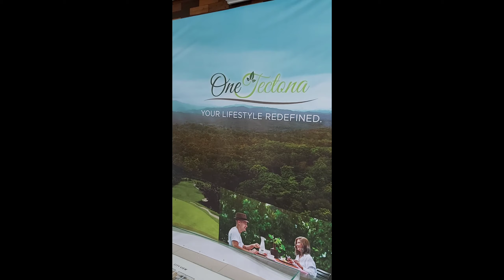One Tectona Condominium | Your Premier Retirement Resort Home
⛳ONE TECTONA CONDOMINIUM
The Premiere Retirement Resort in Cebu
at the Woodlands Resort Communities
in LILOAN,  CEBU, PHILIPPINES

AMENITIES:
💜SWIMMING POOL
💚GOLF PUTTING GREEN
💛JOGGING
💗WALKING TRAILS
💟DROP-OFF FUNCTION ROOM
💙LOUNGE LOBBY CLINIC
❤GYM
💖SPA

LIVE 🔴 PLAY🔵 RELAX
Engage in activities that keep energized.
Residents enjoy amenities designed especially for you with golf playing privilege at the Liloan Golf Leisure Estate 18-hole course.

🚘14 km(30 Minutes Drive)from Mactan Int'l Airport
🚘2 km to nearest Hospital
🚘1km to nearest school
🚘2km to nearest Shopping Mall
🚘5km to the Golf Course

STUDIO UNIT : 32 SQM.
1BEDROOM : 45.50 SQM.
2BEDROOM: 93 SQM.
3 BEDROOMS : 94.50 SQM.

RESERVATION FEE:
🍎STUDIO       :   20,000
🍊1BEDROOM:  30,000
🍏2BEDROOM:  40,000
🍈3BEDROOM:  50,000
🍑PENTHOUSE UNITS: 100,000

🏙CONDOTEL
🕋SOHO
🏘RESIDENTIAL

PM FOR MORE DETAILS , SITE VIEWING
& RESERVATION
💁‍♀️ ADEILE A. MILLAN
LEGIT/LICENCE REAL ESTATE SALESPERSON
Unit Manager of
BACHELORS REALTY AND BROKERAGE INC.
PRC LIC. #: 0021102
HLURB LIC. #: R7-A-03/20-5212